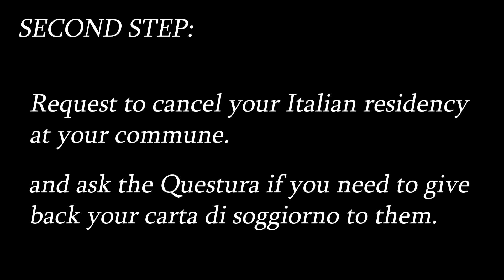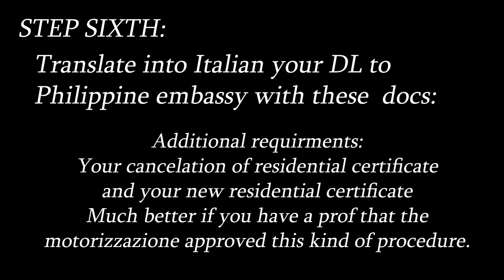Philippine driver's license into patente Italiana / how to Converte / conversione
Have you ever thought that when you transfer and live in the land of Italy, you would like to go around with your own car to enjoy the different beautiful places in Italy?, or imagining your self driving on the road for your every day activity such as going to grocery , sending your child in the school or going to work?
But sadly you don’t have a drivers license or you may have but unfortunately you cannot use it here?
Or are you one of a foreigner that having a hard time studying how to drive at a driving school just to have an Italian drivers license? Yes, its really frustrating.
But today, I have a good news for you! In this video I will tell you something that I might help you with your problem.

So please watch the video.. 😊
If you wanted to read my article about this kindly visit this link👇